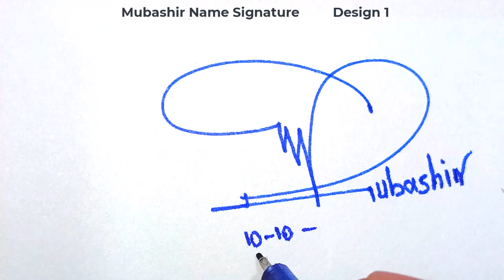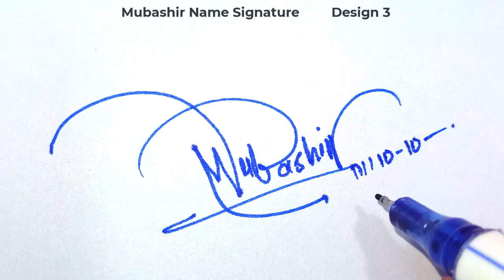Mubashir name signature design - M signature style - How to signature your name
Hey guys!
In this video I will show you how to make a signature of Mubashir name signature design - M signature style - How to signature your name